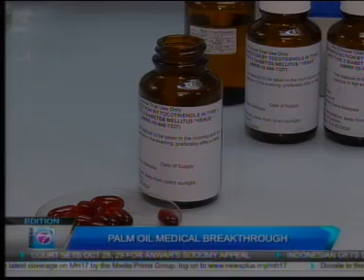Palm Oil Medical Breakthrough for Stroke Patients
Learn the latest medical breakthrough on how Vitamin E Tocotrienols extracted from Palm Oil could help in the treatment of brain injury caused by stroke.